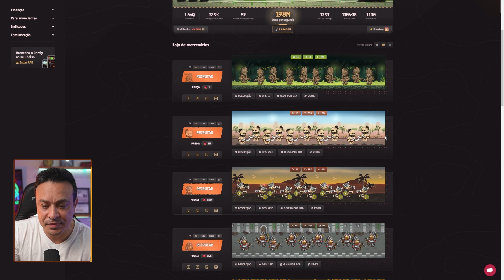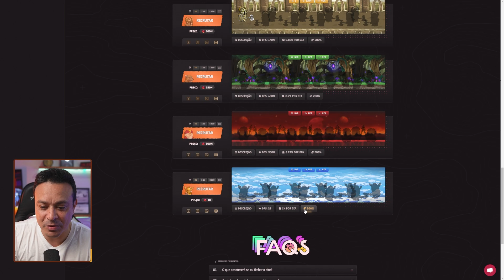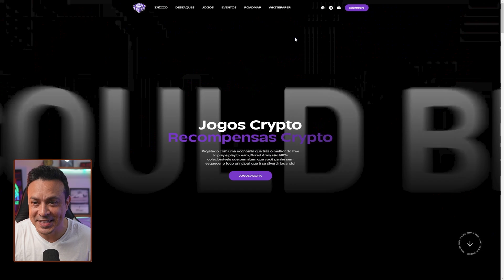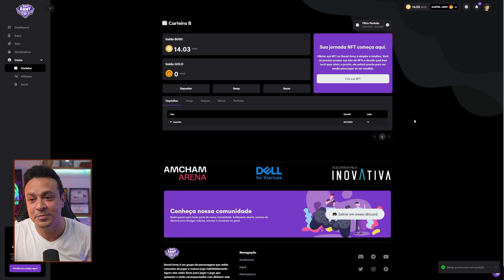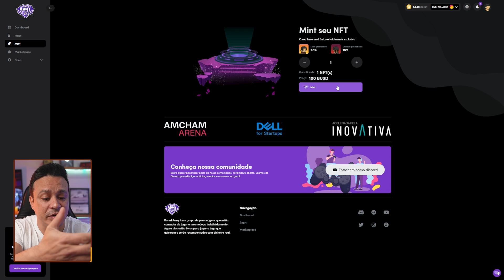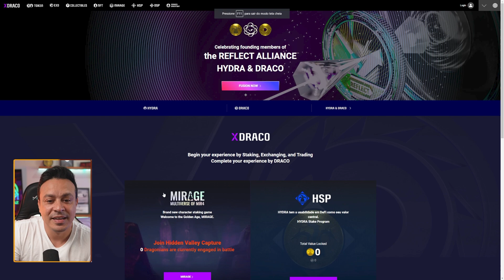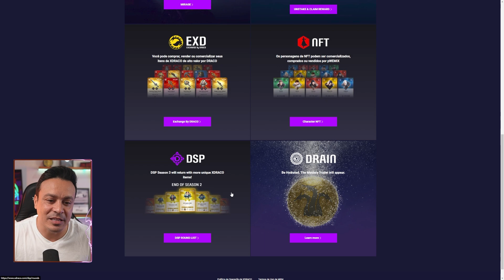JOGOS NFT como GANHAR DINHEIRO com RENDA PASSIVA ou Jogando, veja COMO FUNCIONA.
Jogos NFT
Play to Earn
Cripto Games
NFT game